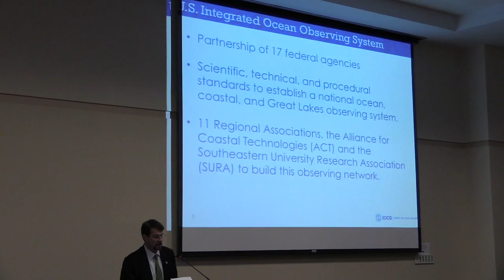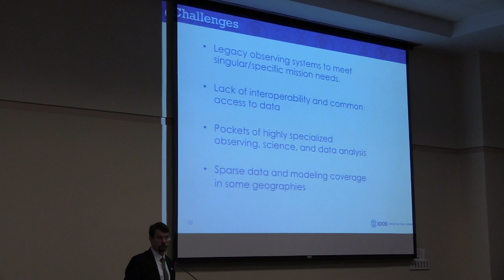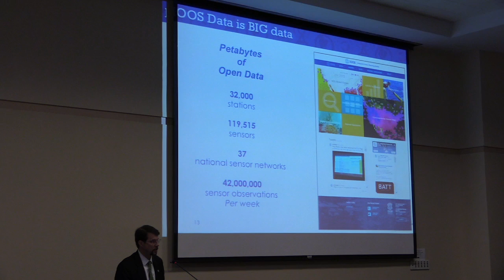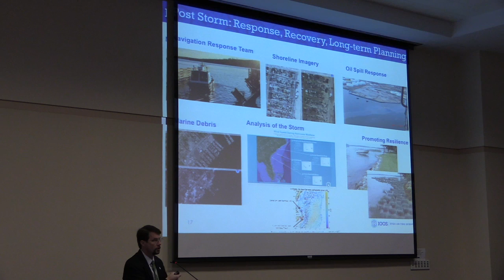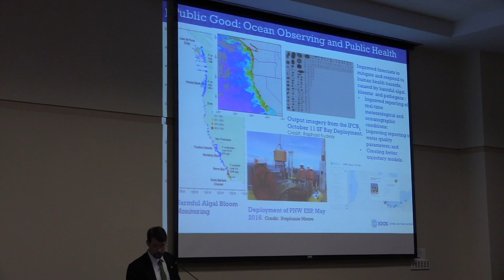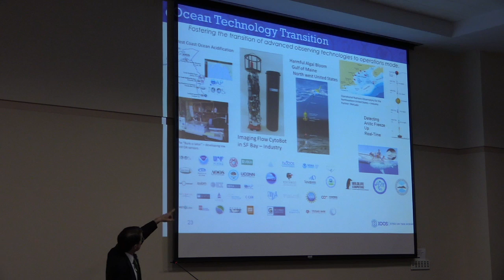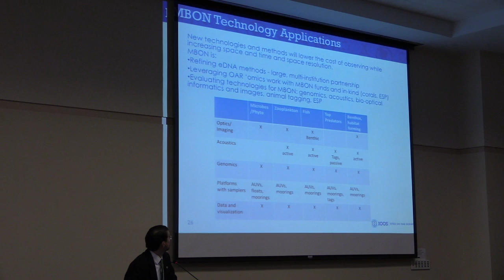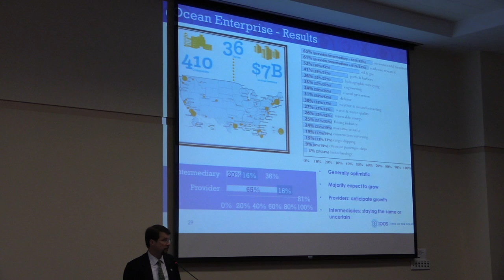RNRF Congress on Harnessing Big Data for the Environment 12/7/2016: Carl Gouldman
Integrated Ocean Observing System (IOOS)
Carl Gouldman, National Oceanic and Atmospheric Administration (NOAA)

Case Study on NOAA's IOOS

For more about the RNRF Congress on Harnessing Big Data for the Environment